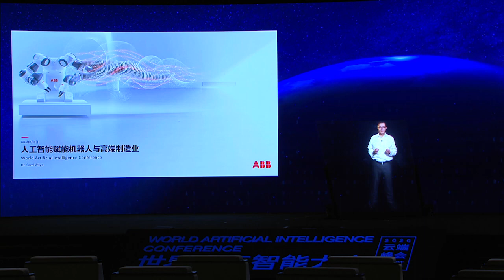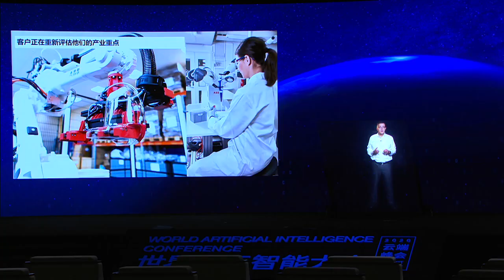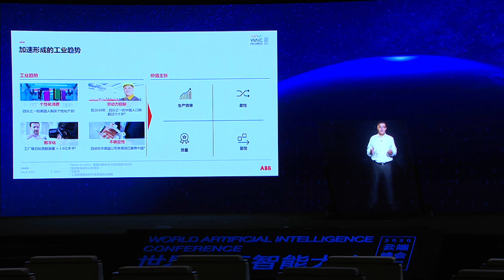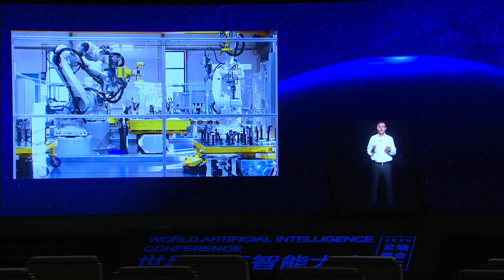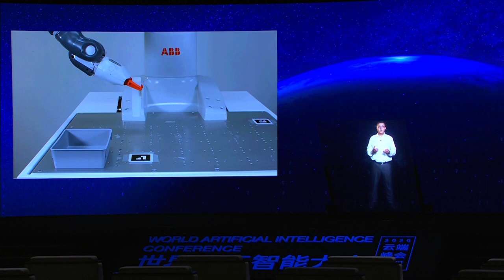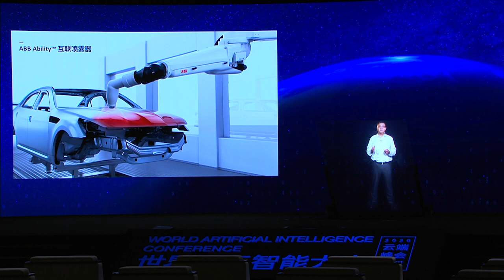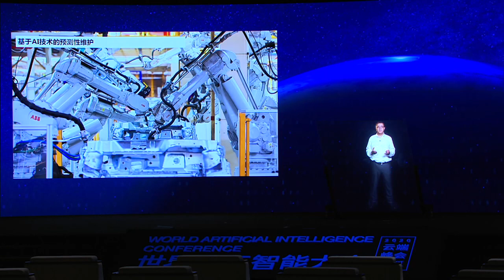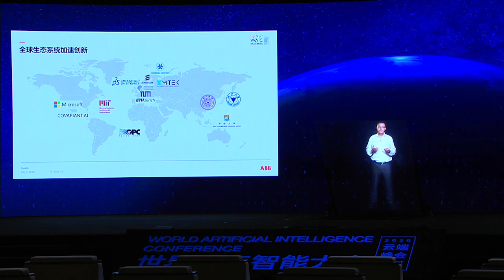Sami Atiya - During the World Artificial Intelligence Conference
During the World Artificial Intelligence Conference, Dr. Sami Atiya, President of ABB’s Robotics and Discrete Automation explained how ABB is pioneering the development of robotics solutions enabled by AI, including a concept for a totally flexible automotive factory, and a research project evaluating how AI could help humans interact with a robot through natural, spoken language commands.